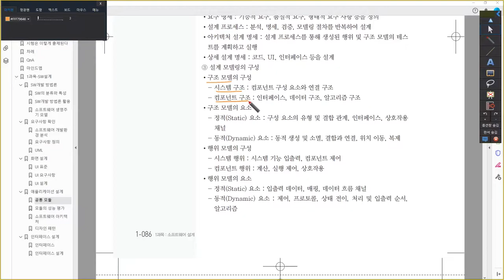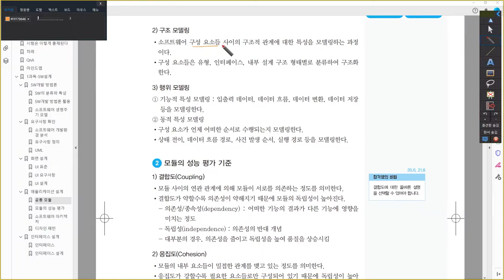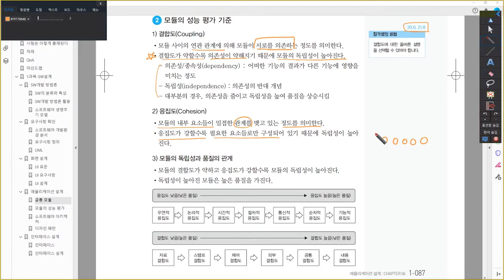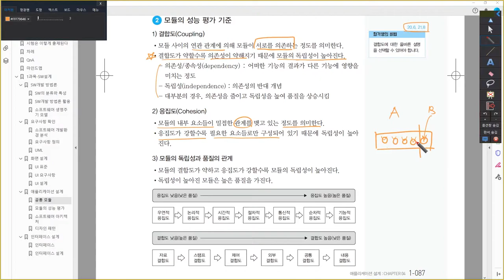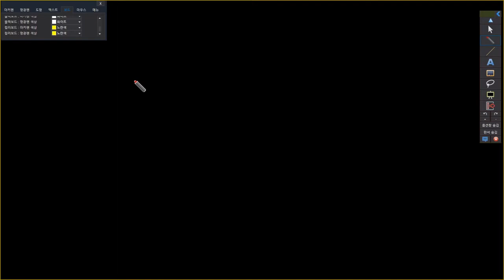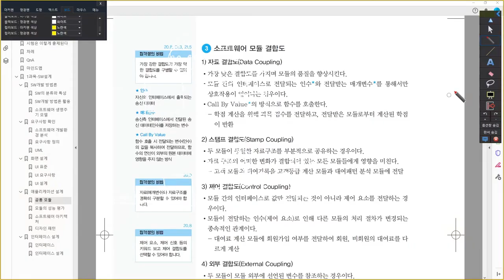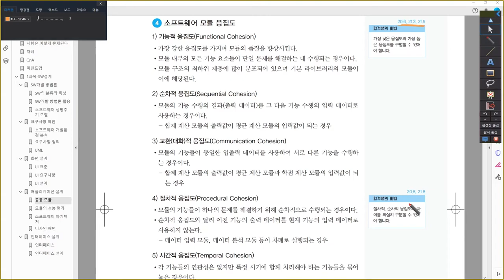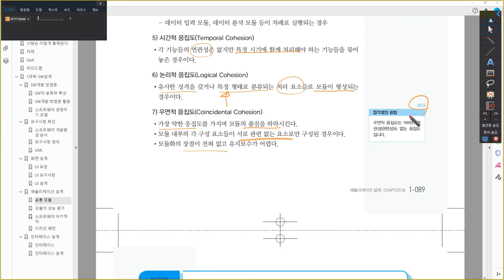[정보처리기사_환콤] 모듈의 성능 평가